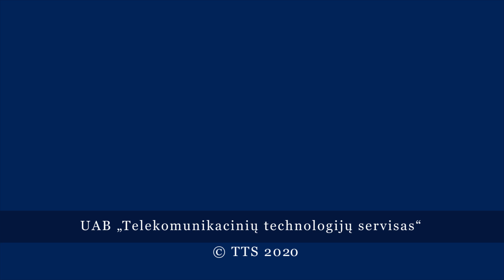«Хорошее настроение». Так называется новая выставка художницы Ольги Калининой